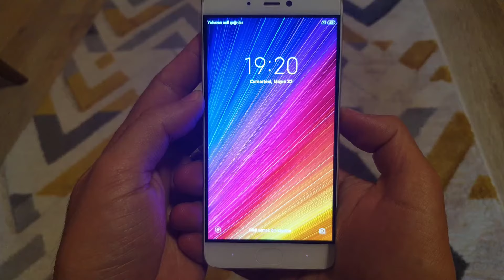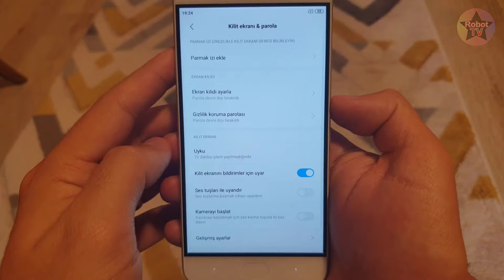Xiaomi Kulaklık Alanını Kapatmayın Sorunu Çözümü: Xiaomi Kulaklık Alanını Kapatmayın Uyarısı Kapatma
Xiaomi kulaklık alanını kapatmayın sorunu çözümü: Xiaomi kulaklık alanını kapatmayın uyarısı kapatma nasıl yapılır bu video da bundan bahsettik. Eğer telefonunuzda sürekli kulaklık alanını kapatmayın uyarısı çıkıp duruyorsa videomuz da ki işlemler ile birlikte Xiaomi kulaklık alanını kapatmayın sorununu nasıl çözebileceğinizi gerekirse kulaklık alanını kapatmayın uyarısını nasıl kapatabileceğinizi öğrenebilirsiniz.

Xiaomi kulaklık alanını kapatmayın uyarısı nedir neden karşımıza çıkar?
Bu uyarı telefonunun önünde ki yakınlık sensörü tozlandığı veya bozulduğu zaman karşınıza çıkar. Böyle bir durumla karşılaştığınız zaman öncelikle telefonun ön tarafında ki yakınlık sensörünü temizleyin. Sonrasında sorununuz çözülecek mi kontrol edin. Eğer önde ki yakınlık sensörünü kapatmanıza rağmen halen sorununuz devam ediyorsa; sensör bozulmuş olabilir. Böyle bir durumla karşılaştığınız zaman tek çareniz telefonda yer alan cep modu özelliğini kapatmak olacaktır.

Xiaomi cep modu kapatma nasıl yapılır?
1.Telefonunuzun ayarlar ekranına girin.
2.Ayarlar ekranından kilit ekranı seçeneğini bulun.
3.Kilit ekranından gelişmiş ayarlar bölümüne girin.
4.Karşınıza gelen Cep Modu özelliğini kapatın.

Bu adımlarla birlikte kolaylıkla Xiaomi Cep modu özelliğini kapatabilirsiniz. Eğer bu adımlarla işlemi yapamazsanız videomuz da ki uygulamalı anlatımı da izleyerek bu işlemi gerçekleştirebilirsiniz.

00:00 Xiaomi kulaklık alanını kapatmayın sorunu
00:20 Bu sorun neden karşımıza çıkar
00:40 Telefonun önde ki yakınlık sensörünü temizleyin
01:00 Sorun çözülmezse cep modu özelliğini kapatın
01:35 Artık kulaklık alanını kapatmayın uyarısı çıkmıyor

Xiaomi kulaklık alanını kapatmayın sorunu çözümü, Xiaomi kulaklık alanını kapatmayın uyarısı kapatma, Xiaomi kulaklık alanını kapatmayın uyarısı ne demek, Xiaomi kulaklık alanını kapatmayın hatası, Xiaomi kulaklık alanını kapatmayın ne demek